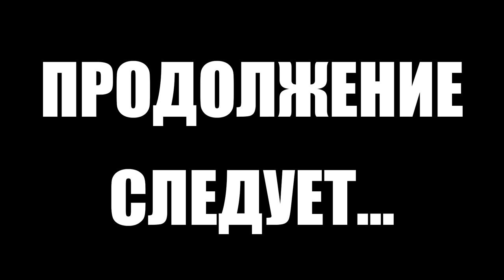Тарков прокачка с нуля. Путь со дна. День 41 Escape from Tarkov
Первый сезон "Путь со дна" в Тарков. Прокачка убежища, выполнение квестов, прокачка торговцев в Escape from Tarkov. EFT патч 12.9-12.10
В этом выпуске выполнены следующие квесты в Тарков:
1. Бункер. Часть 1 (Прапор)
2. Бункер. Часть 2 (Прапор)
3. Путь выживальщика. Боевой медик (Егерь)